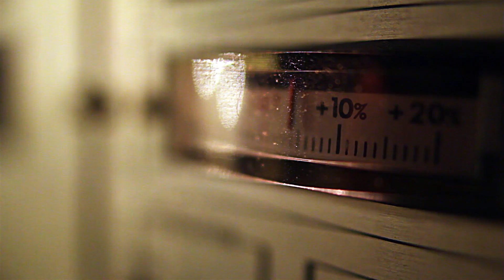Whacked Out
Out of alignment.

Directed/Edited by Bedram Bararpour